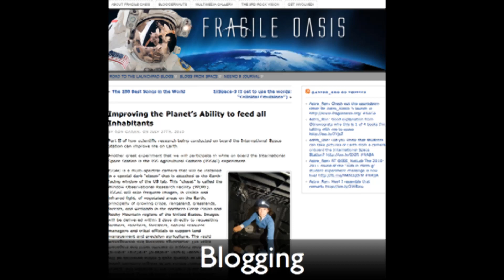Grameen GSBS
Address to Grameen's Global Social Business Summit
The second Global Social Business Summit, a 2-day conference designed
for the academics, business and technology leaders, and young people
involved in practicing and promoting social business around the world,
starts November 4 in the German city of Wolfsburg. The speakers include
Nobel Laureate Prof. Muhammad Yunus, Emmanuel Faber (Co-CEO of Danone
Group), Herbert Hainer (CEO, Adidas AG), Dr Humbrecht (CEO of BASF), Dr
Michael Otto (chairman of Otto Group), author Paulo Coelho, filmmaker
Shekhar Kapur and Grand Duchess Maria-Teresa of Luxembourg.